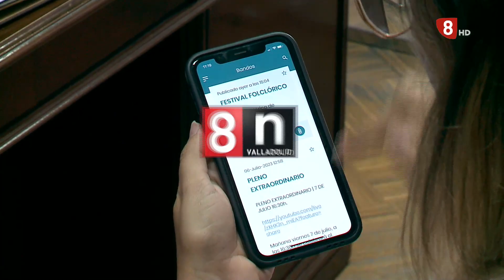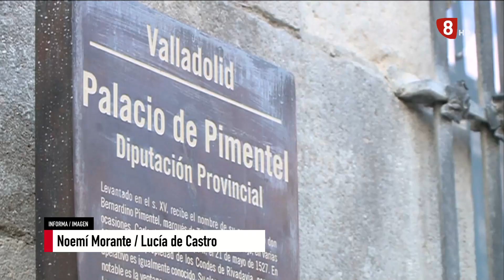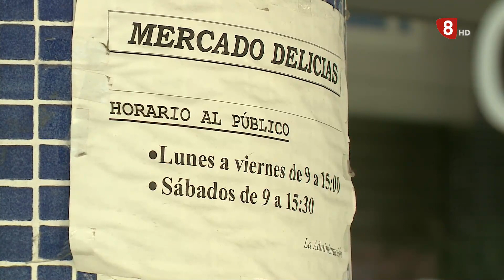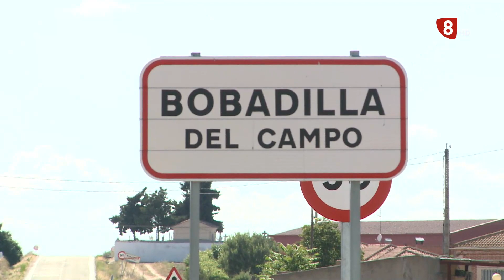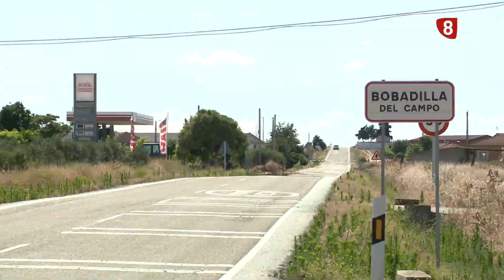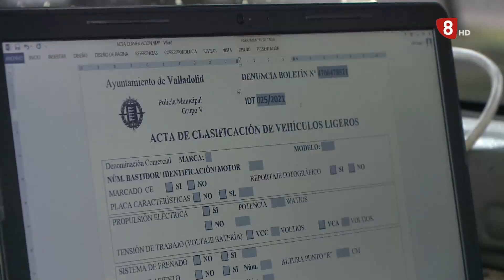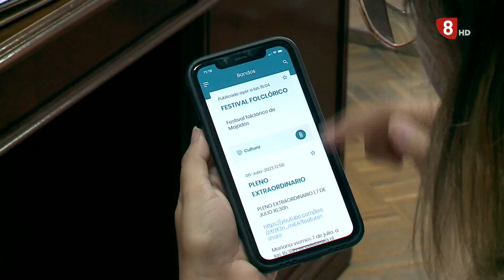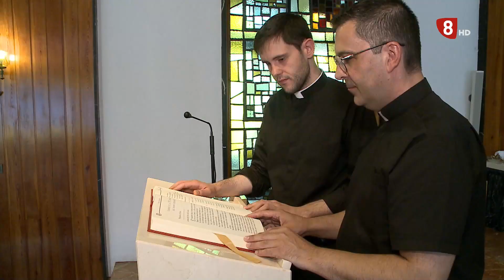Noticias 8 Valladolid. Edición de noche. Lunes 10 de Julio de 2023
- La Diputación Provincial ha dado hoy a conocer  el organigrama del nuevo equipo de gobierno del mandato 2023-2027. La principal novedad es que el presidente, Conrado Íscar, se encargará, además, del área de Servicios Sociales.

- Los 27 ministros de Medio Ambiente y Energía de la Unión Europea se reúnen hasta el miércoles en Valladolid.

- Los vecinos de Villa de Prado de la capital se quejan de la plaga de cucarachas que está afectando al barrio este verano. Piden una solución al Ayuntamiento de Valladolid y el concejal pide un poco de paciencia.

- Hoy hemos asistido al primer entrenamiento de pretemporada del Real Valladolid, por cierto que ya ha salido la campaña de abonado. Y en baloncesto hablaremos de la renovación de Belemene.

- Estamos sufriendo la segunda ola de calor del verano. Hoy las temperaturas se disparan hasta los 38 grados en algunos puntos de la provincia. La Agencia Estatal de Meteorología ha activado la alerta amarilla, y no va a ser cosa de un sólo día.